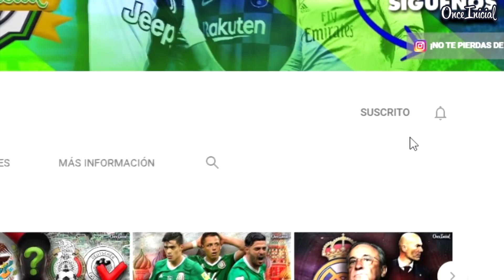EL GRAN ERROR DEL REAL MADRID ¡LA PRESIÓN ACABÓ CON COURTOIS!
¿Quieres saber por que Courtois se ha vuelto el peor error del Real Madrid? Pues quedate... 🔥

MUSICA DE FONDO...
Curt Powell- Porro bonito.

OUTRO...
Canción: Pirates